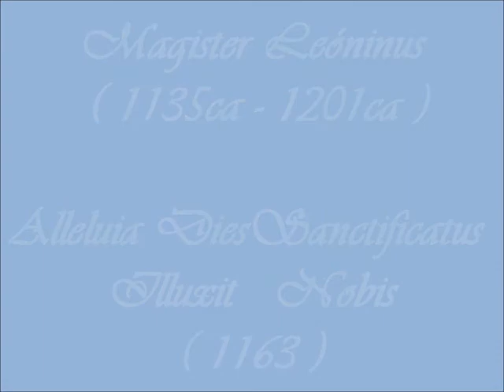Alleluia Dies Sanctificatus Illuxit Nobis - Magister Leóninus.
Se conoce con el nombre de Escuela de Notre Dame al grupo de compositores que trabajaron en la Catedral de Notre Dame de París o en sus inmediaciones desde aproximadamente el 1170 hasta el 1250, junto con la música que compusieron. La mayoría de los compositores de éste periodo son anónimos. Sin embargo un teórico inglés que trabajaba o estudiaba en Notre Dame a finales del siglo XIII, Anonymous IV, cita a Léonin y Pérotin. Aparte de referirse a los dos maestros como "los mejores compositores de organum" y especificar que compilaron el libro de organum conocido como Magnus Liber, Anonymous IV nos proporciona una información muy valiosa sobre la música y los principios involucrados en la composición. Pérotin es el primer compositor de organum quadruplum (polifonía a cuatro voces), o al menos el primero cuya música ha llegado hasta nosotros. Léonin, Pérotin y el resto de los compositores anónimos cuya música ha perdurado son representantes de un periodo de la música medieval conocido como ars antiqua. Durante éste periodo nace el motete, el cuál es el tipo de composición más frecuente en el Magnus Liber. A pesar de que ha sobrevivido buena parte de la música de ésta escuela, la interpretación, principalmente en relación al ritmo, sigue siendo controvertida. Tres teóricos describen su interpretación: Johannes de Garlandia, Franco de Colonia, y Anonymous IV. Sin embargo, su descripción tiene lugar más de dos generaciones después de que la música fuera escrita y puede haber sido diferente a como realmente era, debido a que la interpretación evolucionaba muy rápidamente en ese periodo. Compositores contemporáneos como Steve Reich y Arvo Pärt han considerado ésta música como una de las influencias de sus trabajos. Leonín o Magister Leoninus, en francés Léonin (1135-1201), es, junto con Perotín, el primer compositor conocido de órganum polifónico. Un monje anónimo inglés escribió un siglo después de su muerte que Léonin era el mejor compositor de órgano para la expansión del servicio divino. Esta es la única referencia escrita que se tiene de Léonin. Compositor, poeta y profesor francés, es muy poca la información que se tiene sobre él. En el año 1150 y hasta 1160 fue administrador de la catedral en París. En 1192 fue ordenado sacerdote en la Catedral Notre Dame de París. Se le atribuye la creación del Magnus liber organi, el gran libro del órgano, usado en Notre Dame hacia 1100. No se conserva en su forma original, pero hay diversos manuscritos en Florencia, Wolfenbüttel y Madrid. El libro, posteriormente editado por Pérotin, pone las bases de la concepción de armonía y composición escrita. También escribió el Gran libro del Gradual y del Antifonario. Compuso también sus organa para las partes solistas de los cantos responsoriales de la misa y del oficio. Uno de los rasgos distintivos del estilo de Leonín era la yuxtaposición de elementos viejos y nuevos, de pasajes de organum florido que se alternaban y contrastaban con la clausulae de discanto, de mayor vivacidad rítmica.